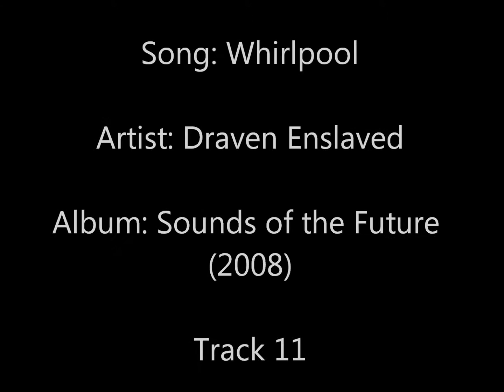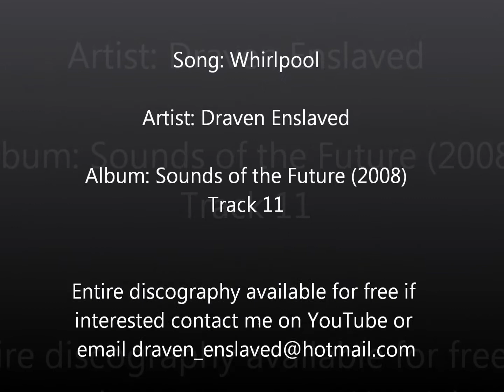Draven Enslaved - Whirlpool (Techno Dance Rave Song 2008)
Track 11 - "Whirlpool" from the 2008 full length album Sounds of the Future by south australian musician Draven Enslaved.

As I am this artist I have all rights to distribute this track.

Tags: "Draven Enslaved" "Sounds of the Future" "music Track" "whirlpool" "whirl" "pool" "dance" "techno" "experimental music" "psychadelic music" "trippy video" "trippy music video" "trippy pictures" "psychadelic pictures" "adelaide musicians" "adelaide musician" "trance" "trance music" "shpongle" "south aussie" "original music" " sounds future" "alternative weird music" "strange music" "computer generated" "Electronica music" "Adelaide Australia" "australian music" "australian techno" Musician